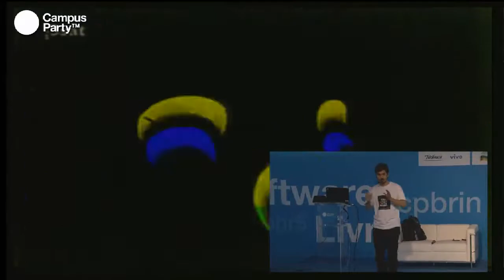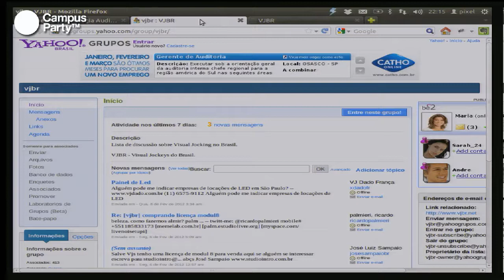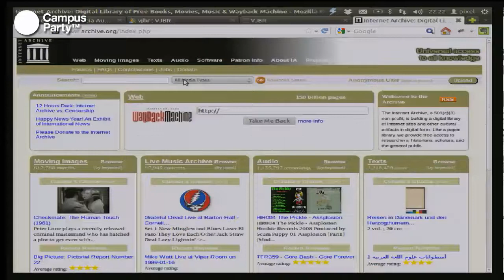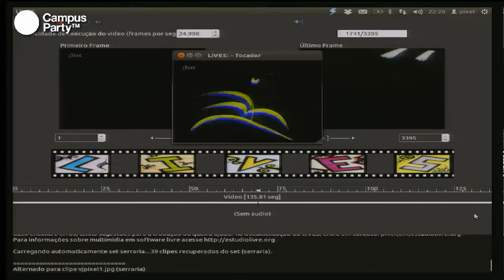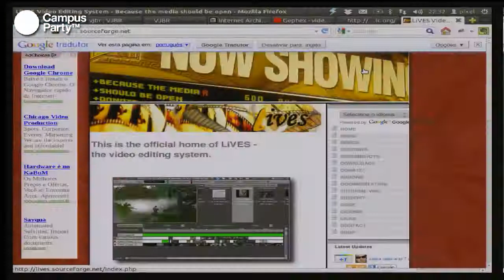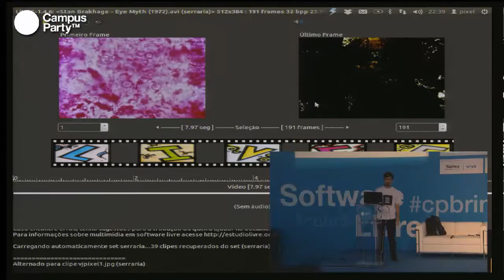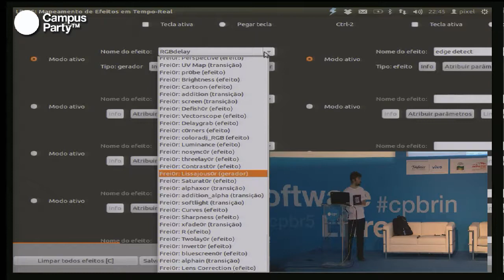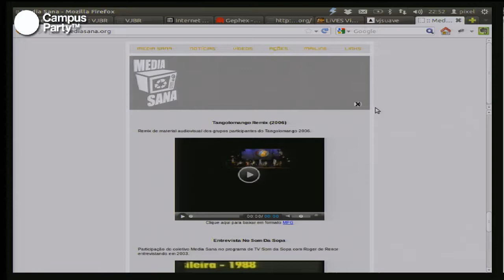CPBR5 - VJing com softwares livres